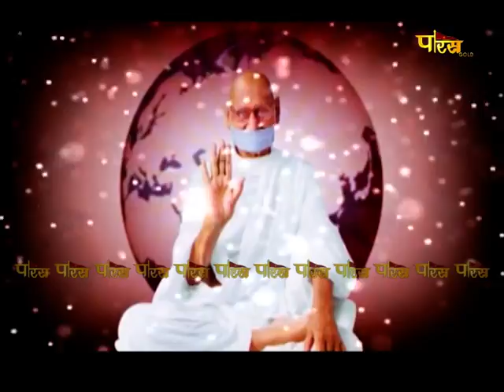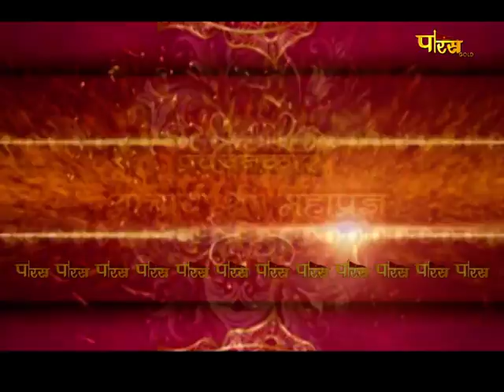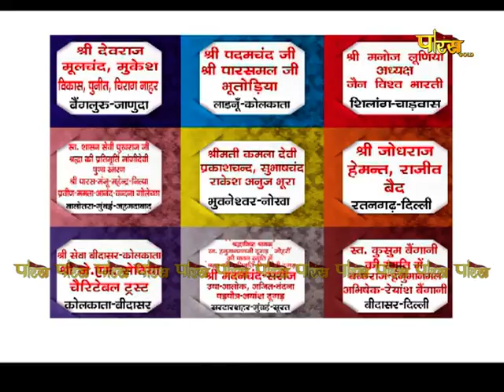आचार्य श्री महाप्रज्ञ जी | अमृतवाणी | Acharya Shree Mahapragya | Amrit Vani | Date:- 10/06/22